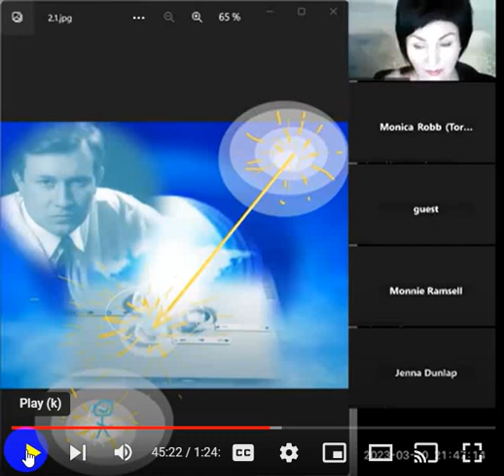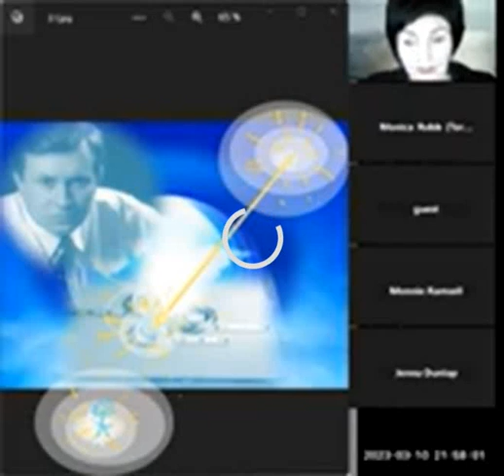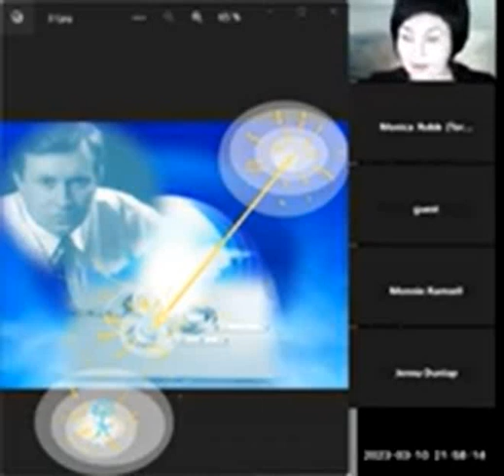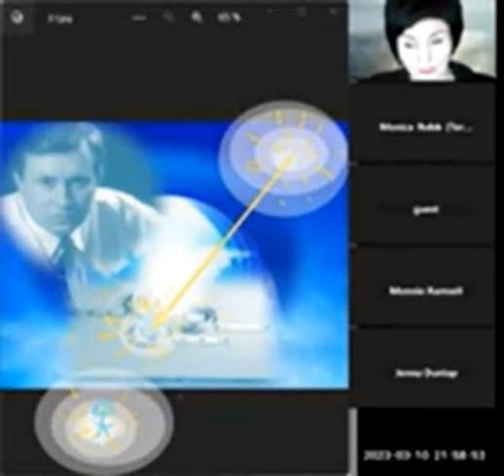EN_Lesson 8-4. Fundamentals of Resurrection & PRK 1U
Talking about resurrection.
The Creator always sees us as a whole.
The soul is attached to the body.
We create with light, and with the device PRK-1U, all goals are achieved faster.
It accelerates the results by amplifying the biosignals of our thoughts, among other functions.
It is a very sophisticated machine created by Dr. Grigori Petrovich Grabovoi to give us all a powerful tool to structure our consciousness.

Powerful class held by Evgenya Uzukina,  @VechnostMIRA   and translated to English by  @monnieramsell2844  .

Free lectures.

‘Resurrection is a natural thing. What is not natural is the way we think about it’.